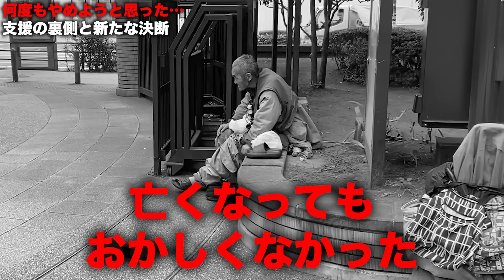【裏側】病気で動けないホームレスの男性の"その後"と新たな決断について話します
◆デンジャラス赤鬼の活動を一緒に盛り上げてくれるスポンサー企業様を大募集！

◆活動やメンバーに対するご意見、ご質問はこちらまで

◆ご支援物資のアドレスが変更になりました！

◆欲しいものリスト（支援用）

◆デンジャラス赤鬼LINEスタンプ！

◆PayPal送金用メールアドレス